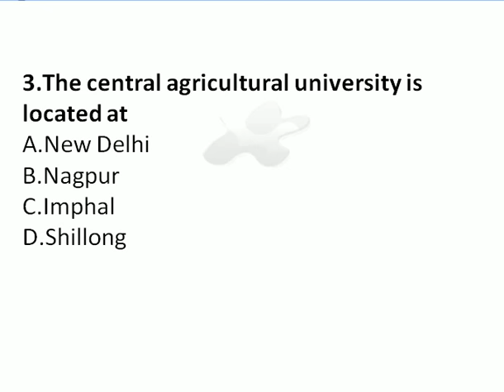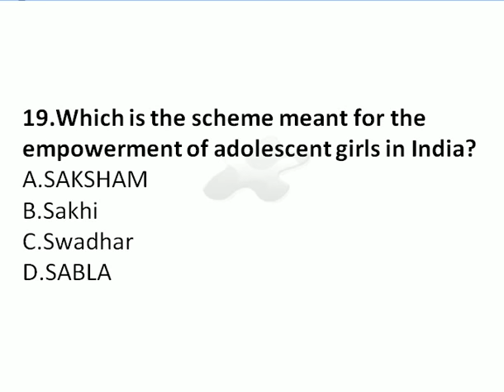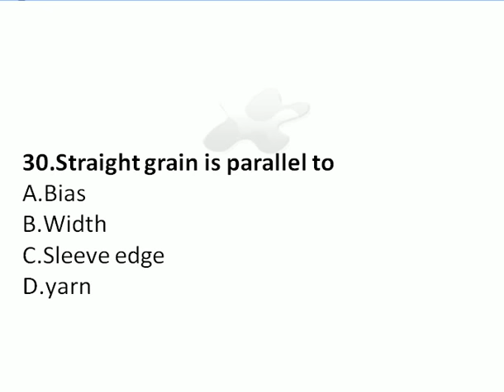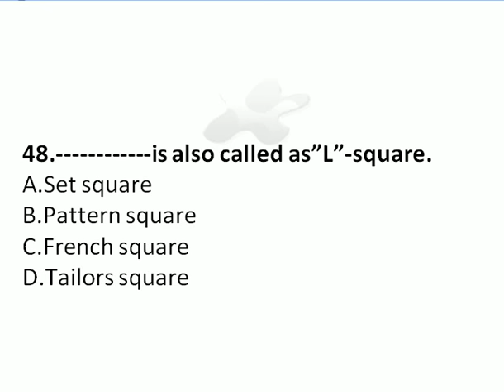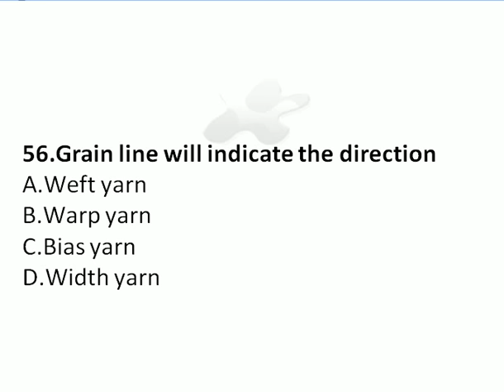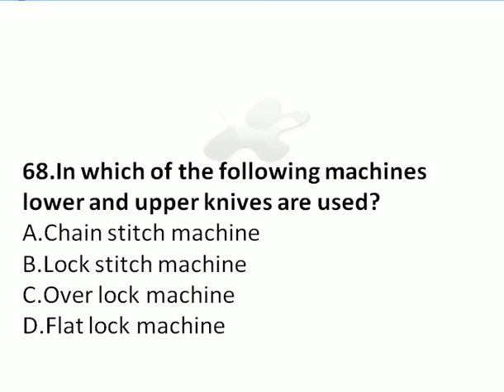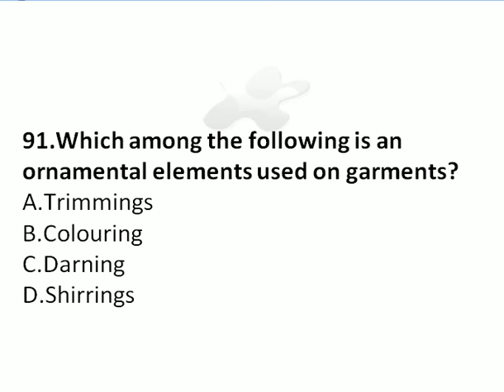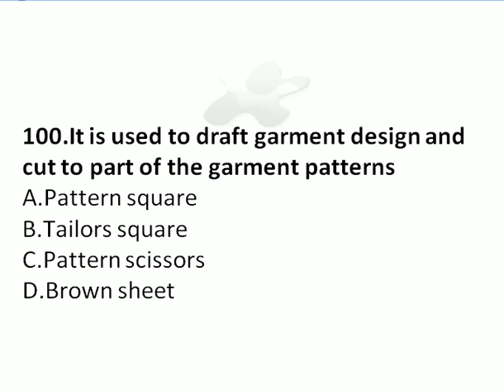01-08-2018 PATTERN MAKER ONLINE EXAM PRACTICE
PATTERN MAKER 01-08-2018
HELLO FRIENDS,FULL SOLVED PAPERS AND ONLINE EXAM PRACTICE AVAILABLE REGISTERED USERS ONLY.PLEASE SUBSCRIBE TO OUR CHANNEL AND DON'T FORGET TO CLICK ON BELL ICON TO GET ALL LATEST UPDATES AND SURPRISE FREE ONLINE EXAM PRACTICE NOTIFICATIONS.